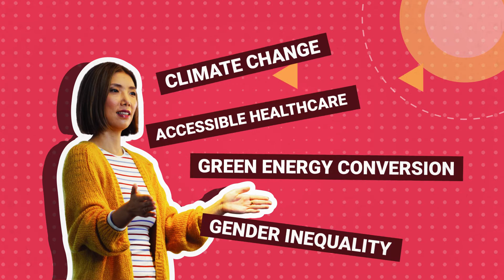Our Courses - Arts and Social Sciences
Developing critical thinkers and cultural ambassadors.

Take the first step and register for our course updates now

Connect with Monash University Malaysia